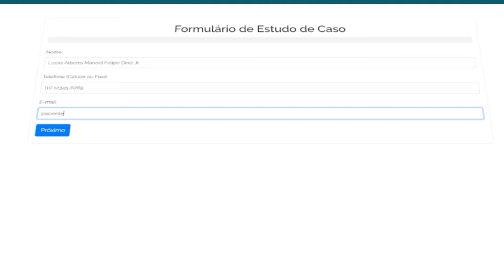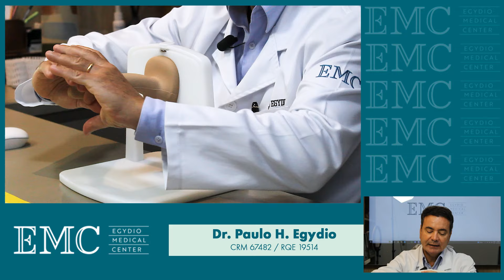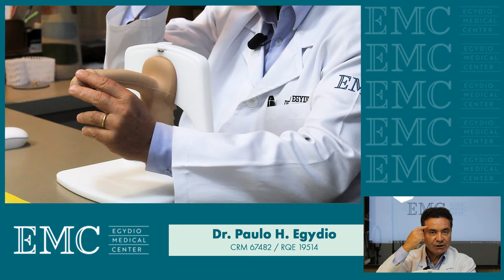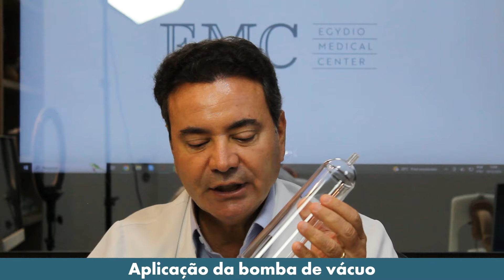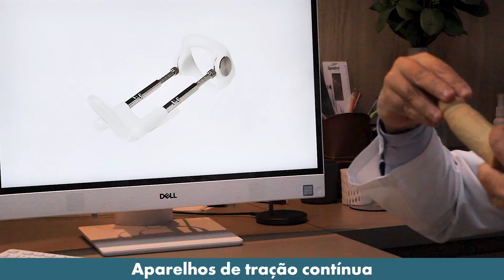Fisioterapia Caseira para Pênis Torto: Exercícios Que Você Pode Fazer | Dr. Paulo Egydio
👋 Olá! 🎥 No novo vídeo do canal, o Dr. Paulo Egydio, especialista em urologia com mais de 25 anos de experiência, aborda a fisioterapia caseira para tratar a curvatura peniana. Descubra como exercícios simples podem ajudar a corrigir essa condição e melhorar sua qualidade de vida.

🤔 Você sabia que a fisioterapia pode ser um método eficaz para tratar deformidades penianas sem necessidade de intervenção cirúrgica? O Dr. Egydio explica os tipos de fisioterapia disponíveis e quais são mais efetivos para diferentes graus de curvatura.

📌 Atenção: é crucial realizar esses exercícios com o pênis flácido para evitar danos e piora da condição. Além disso, o vídeo destaca a importância do acompanhamento de um urologista para orientar e ajustar o tratamento conforme necessário.

🔗 Não perca as dicas valiosas e as demonstrações práticas de como realizar a tração peniana corretamente em casa. Dr. Egydio também discute outros tratamentos alternativos, como a terapia com ondas de choque e o uso de bombas de vácuo, dependendo do caso específico de cada paciente.

Tem dúvidas ou precisa de uma avaliação? Entre em contato através do WhatsApp ou preencha o formulário em nosso site para uma consulta personalizada.

🤝 Estamos aqui para ajudar! Junte-se a nós nessa jornada para uma vida mais saudável e confiante!

00:00 - 02:40 - Benefícios da Fisioterapia para Curvatura Peniana
02:40 - 05:20 - Explicação Detalhada sobre Técnicas de Fisioterapia
05:20 - 07:50 - Uso de Bombas de Vácuo e Tratamento de Ondas de Choque
07:50 - 10:10 - Tratamentos Experimentais e Células-Tronco
10:10 - 12:30 - Recomendações Finais e Chamada para Ação